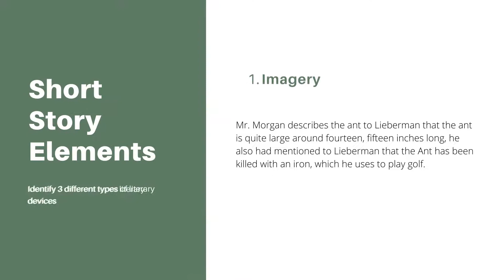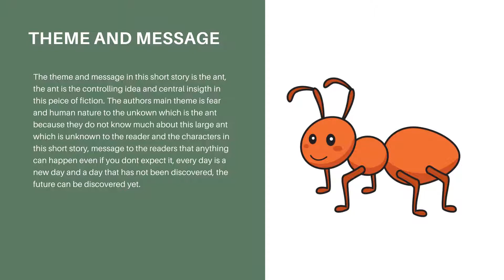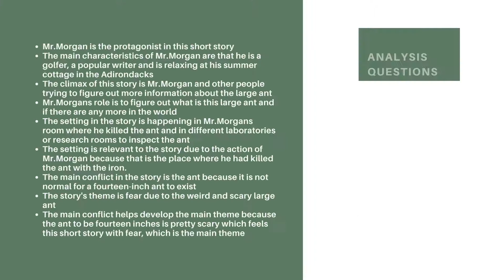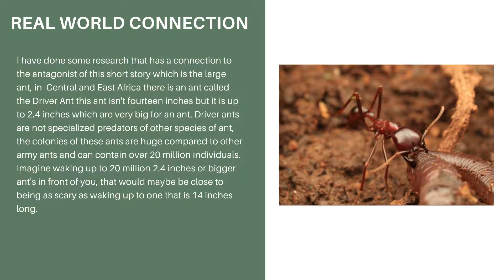The Large Ant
A 12-grade assignment that was made after a short story called the large ant by Howard Fast with several information from the story to learn by watching this video